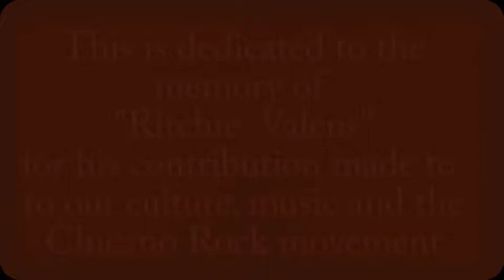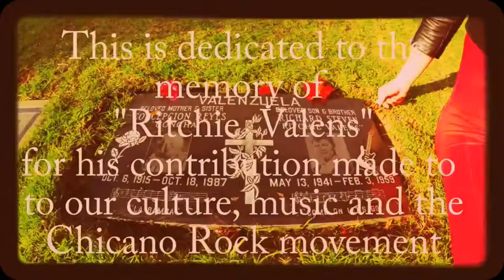Daphee & The Daphi-Dells Featured on Thump Radio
Daphee is one of the most passionate, soulful, and exciting artists on the Thump label. Her recent music has been featured on close to a dozen major TV shows and has gained thousands of devoted fans nationwide. She’s managed to place songs with Snoop Dogg, MC Magic, Tierra, Baby Bash Grammy winner Jay Perez, and so many others. Her song “I Wanna Thump” is a fan favorite for Thump fans on the Lowrider Freedom Hip Hop compilations album. You can find Daphee and her group Daphee & The Daphi-Dells performing live at the Bombs Super Show in Anaheim on August 19th! Here’s a song showing off her unique image and sexy sounds from her brand new, debut album “Dreamer in California” – here’s “Please Let Me Know” by Daphee & The Daphi-Dells